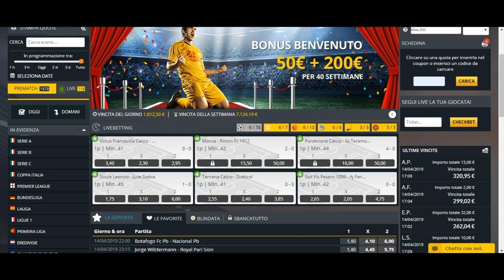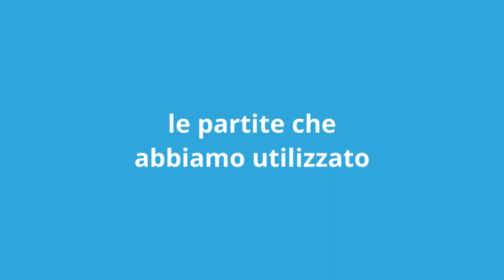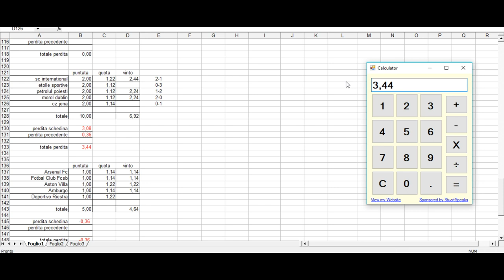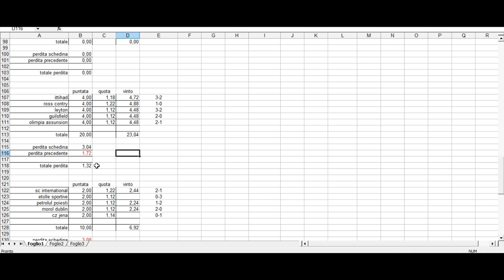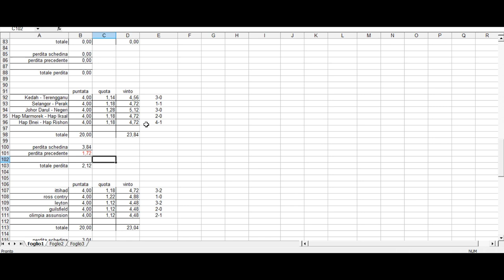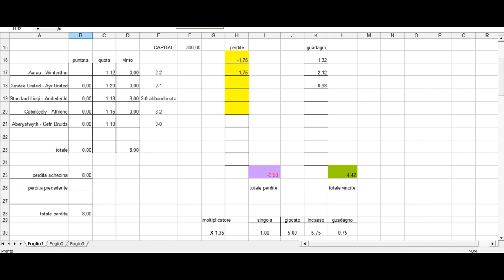Come speculare con i SEGNA CASA - Puntata n°3 - Metodo vincente - Sistema scommesse pronostici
Questa è una serie dimostrativa dedicata al gioco a speculare con i segna casa. Andremo a creare una situazione reale di gioco dove selezioneremo le partite da giocare e calcoleremo gli importi per i recuperi.